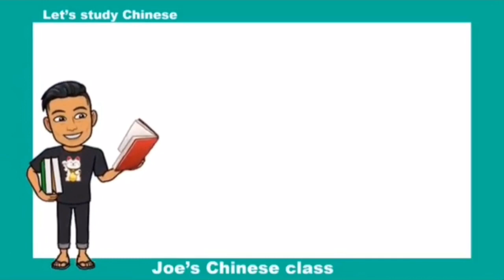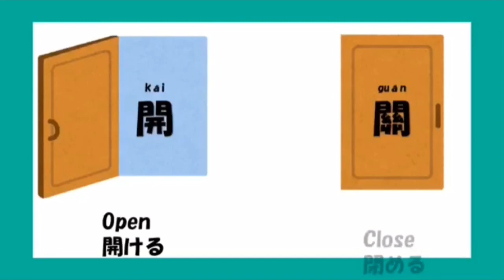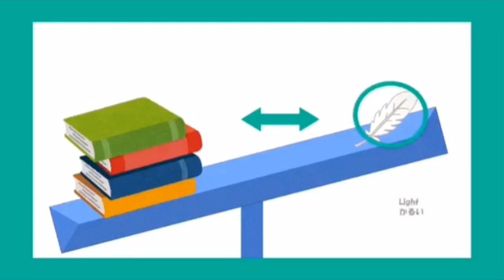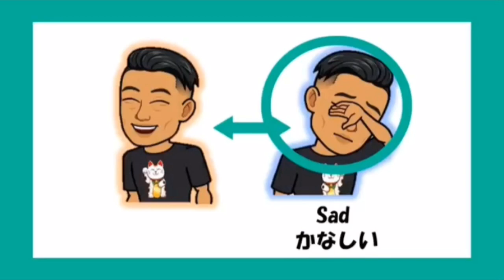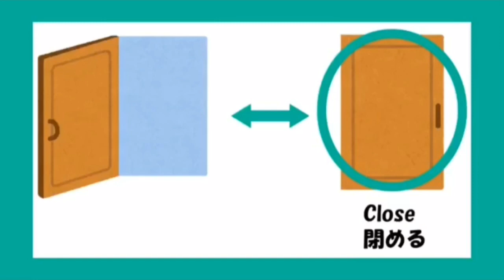【台灣の中國語を勉強しましょ 】Let’s learn about opposite words !讓我們一起學一些相反的詞彙吧！WithMe and learn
Let’s learn about opposite words in Chinese Japanese and English!!

Reviews time: 2:08